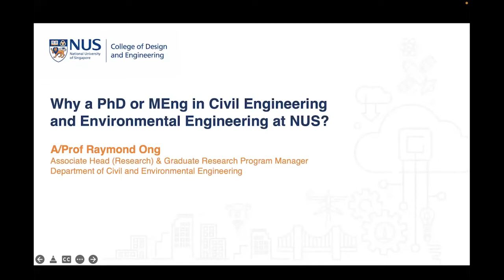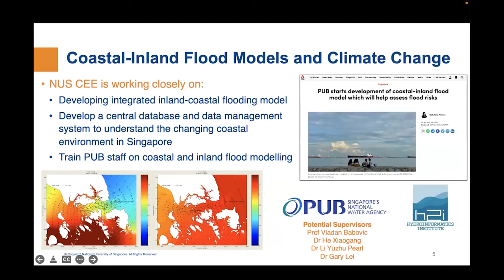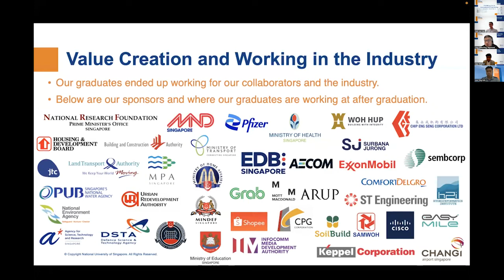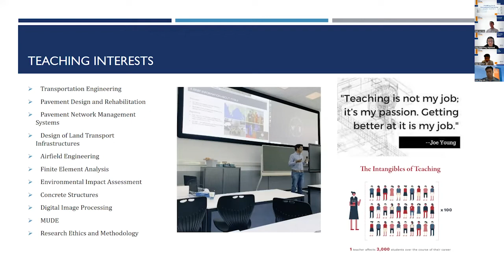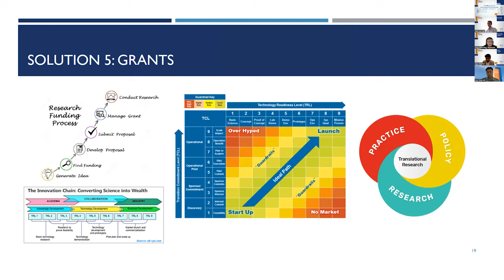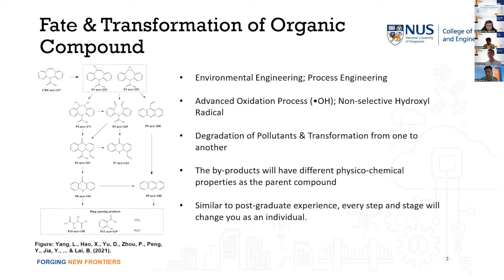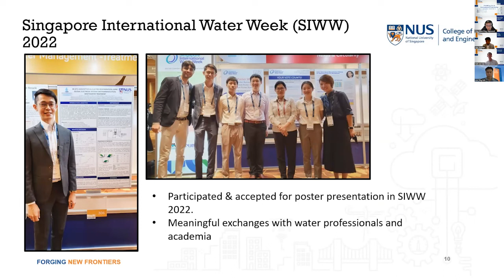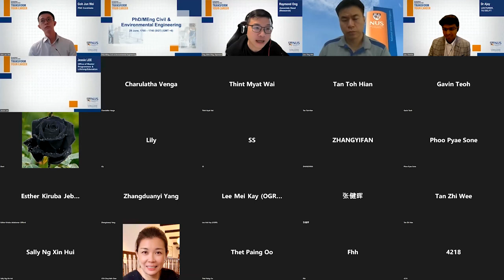NUS CDE PhD/MEng Civil and Environmental Engineering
This research-based programme provides training unique to civil and environmental engineering through independent investigation, study, and experimental work, where every student’s doctoral research offers an individual contribution to the discipline.